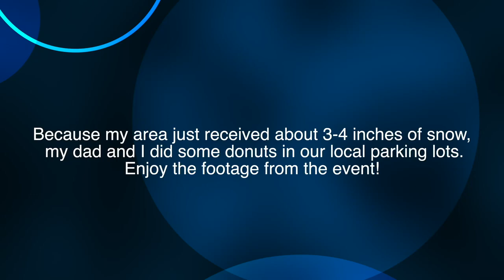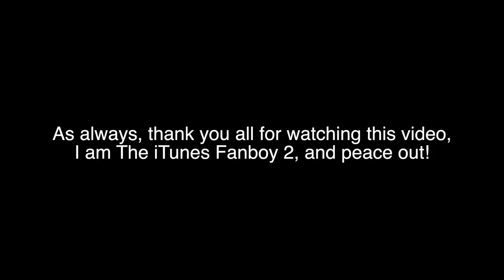Doing Donuts!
I had to reupload this video because it leaked my personal information and left almost a minute of blank footage at the end.